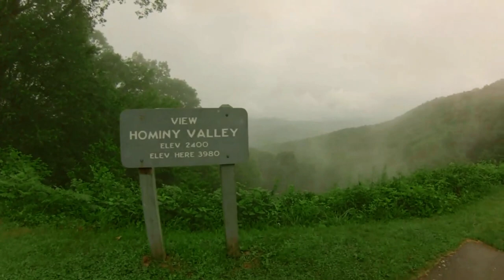Relaxing Road Trip to Fall Asleep Asheville N.C. - Greenville S.C. Blue Ridge Parkway Relaxing Music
In this video we will take a trip from Asheville N.C. to Greenville S.C. sit back enjoy the ride.